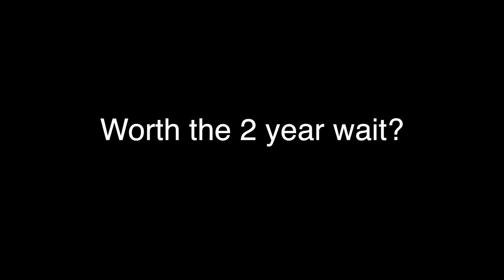Game of Throne CRAZY REACTION! FINALE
What's up DOers, It’s your girl Dee with another reaction!

Dee reacting to Game of Thrones final episode

(I don’t own any of the reacted videos.)

What’s your legacy?
Live With Passion
Dee Omar Legacy